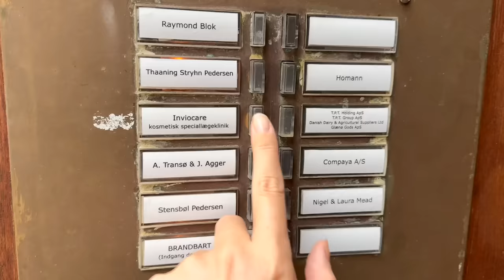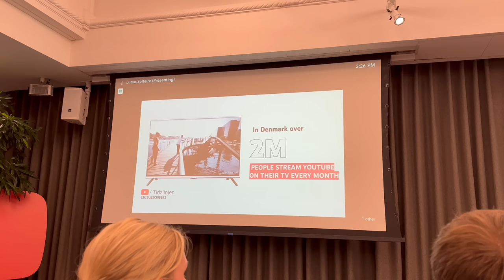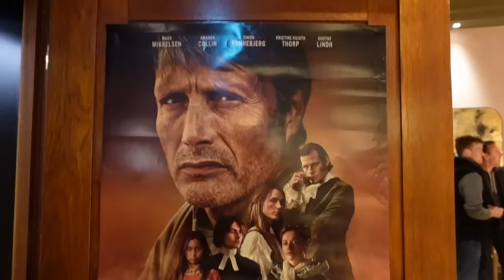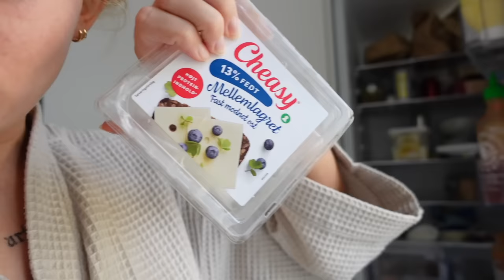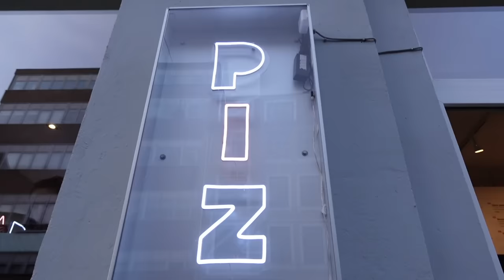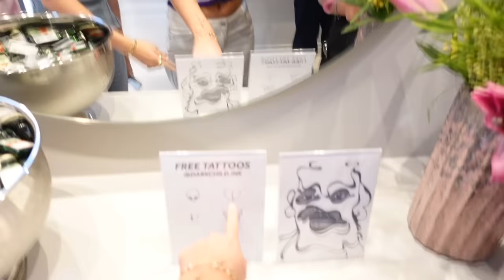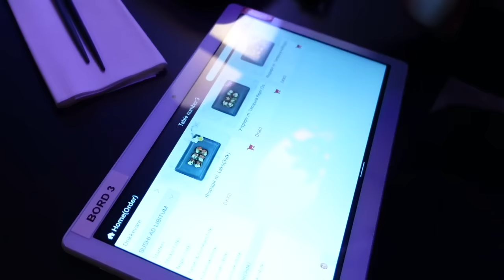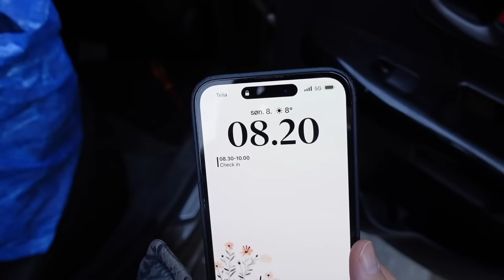VLOG: Hvad jeg laver på en hel uge...